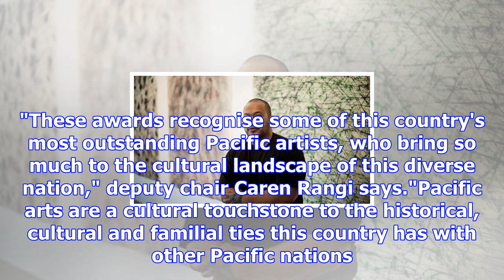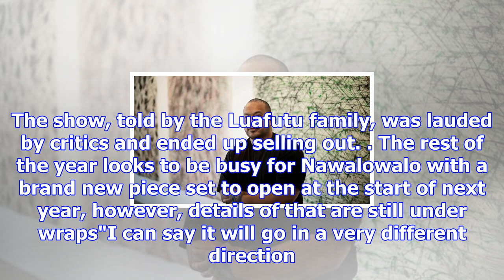Wellington theatre director nina nawalowalo scoops top prize at arts pasifika awards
RUBY MACANDREW Last updated 12:12, October 26 2017 Wellington-based, internationally acclaimed theat...